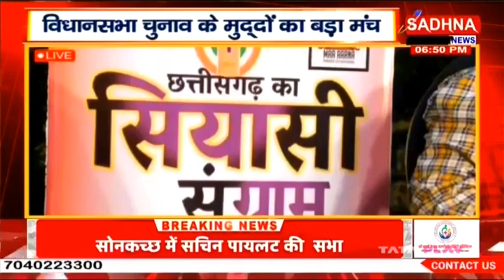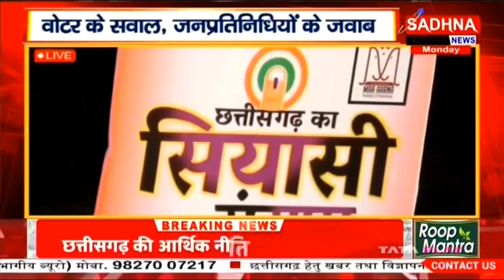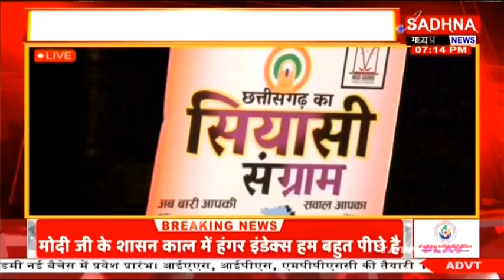साधना न्यूज़ Election Express के तहत रायपुर में सियासी संग्राम